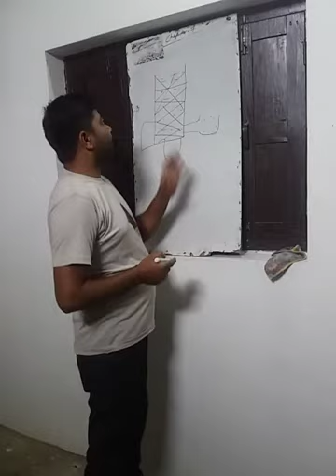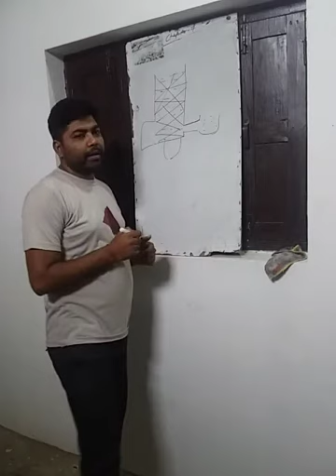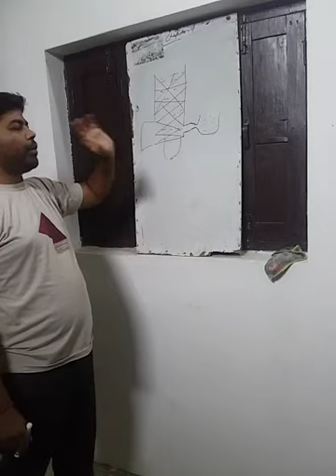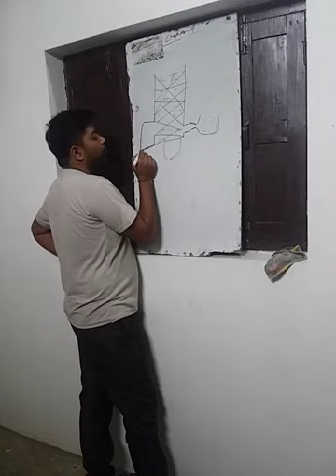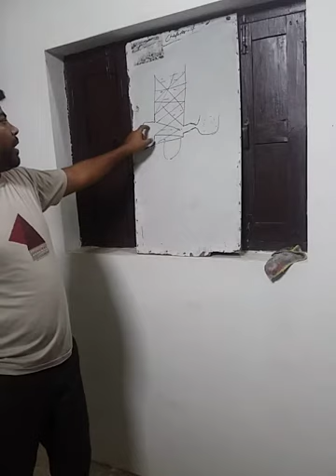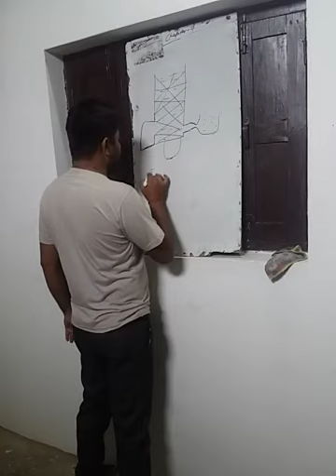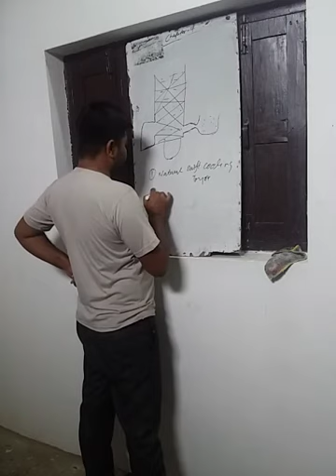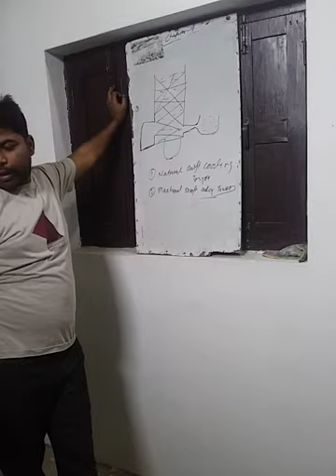Cooling tower and spray ponds